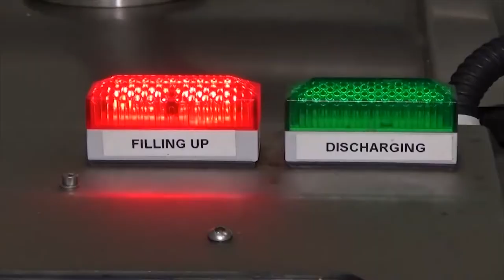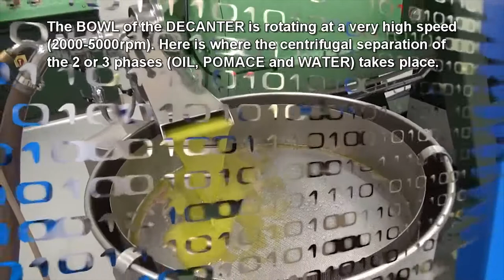How Extra Virgin Olive Oil Is Extracted From Olives Locally and Factory Process